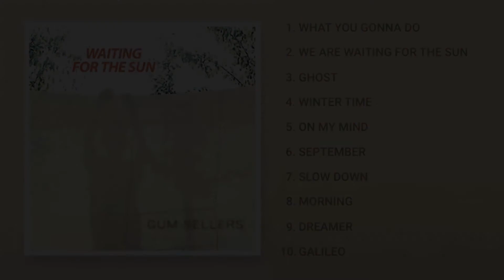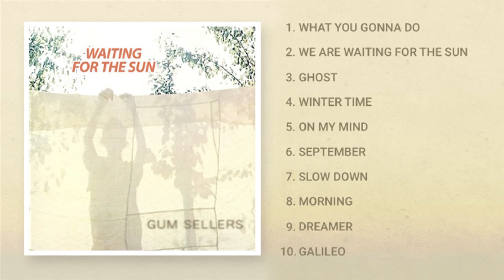Gum Sellers - Ghost